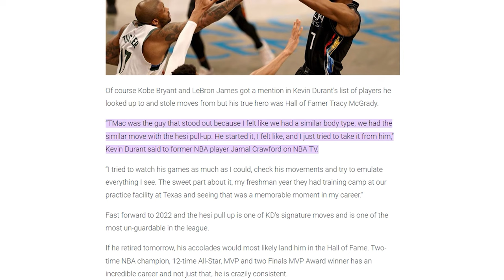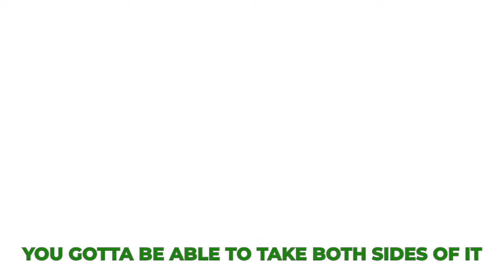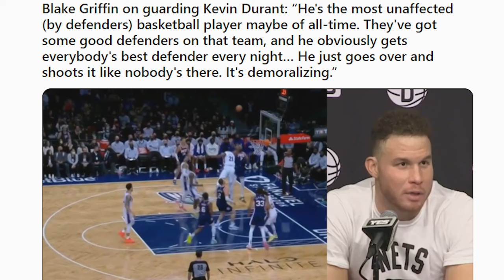Kobe Bryant Was TOTALLY Right About Kevin Durant, Everyone Knows.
Kobe Bryant was absolutely right about Kevin Durant, and he's still right. Kevin Durant is one of the most skilled NBA players, especially at his height. Kobe Bryant admitted that Kevin Durant is the hardest player he's had to guard. When Kobe Bryant Los Angeles Lakers faced Kevin Durant Oklahoma City Thunder, it was always a game of chess and fun, competitive matchups. Do you agree with Kobe Bryant on what he said about Kevin Durant?